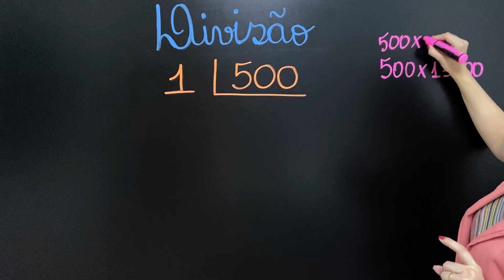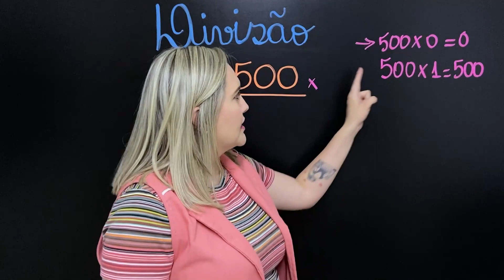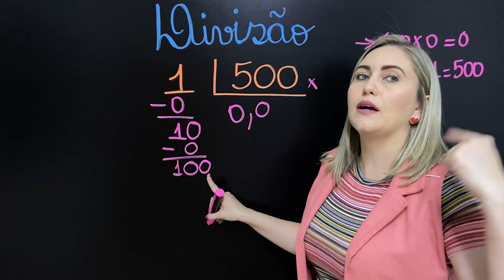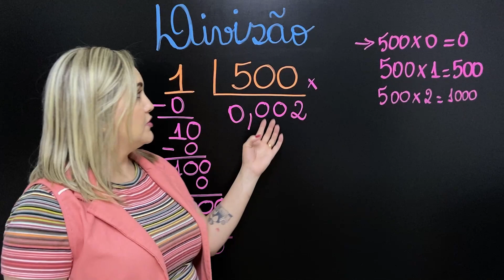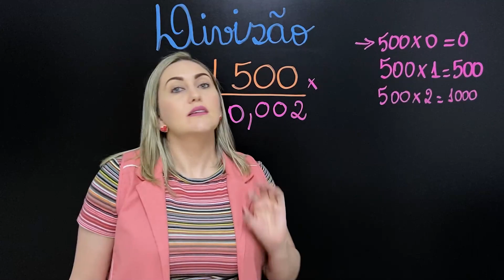😱APRENDA DIVISÃO SEM MACETES E REGRINHAS !!!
Olá pessoal!!! Tudo bem? Hoje nós vamos resolver uma divisão onde o dividendo é bem menor do que o divisor. O que acontece muitas vezes e que te faz errar é que você acaba preso em regrinhas e quando precisa acaba esquecendo e errando. Mas eu vou te ensinar como resolver de verdade essa e qualquer outra divisão que aparecer. Quer aprender?? Então vem comigo!!!